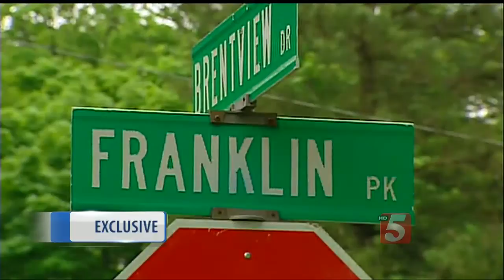Wooded Rapist' Hoping For A New Trial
The man known as the Wooded Rapist terrorized women for years. He attacked from the shadows, accused of raping at least thirteen victims before he was caught and convicted.